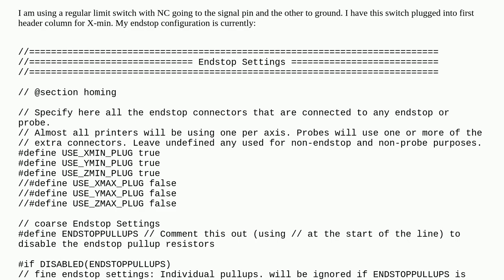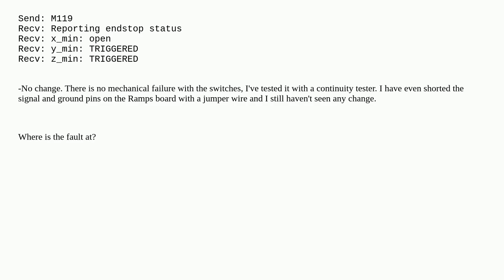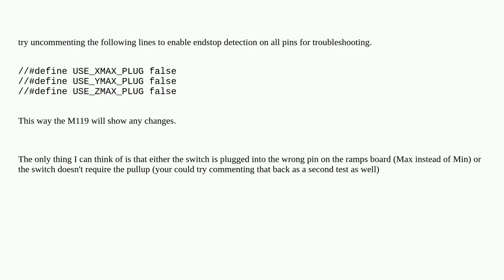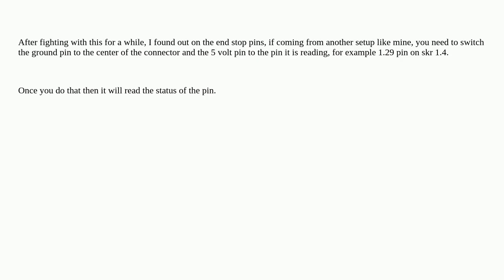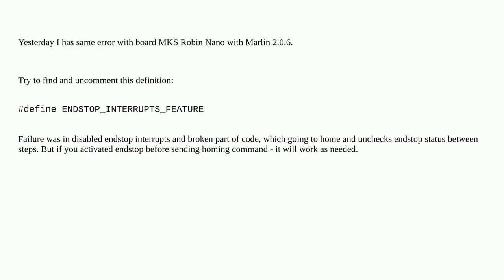3dprinting: Endstops will not trigger using Marlin Firmware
Endstops will not trigger using Marlin Firmware

A special thanks goes out to the community

  endstop marlin ramps-1.4